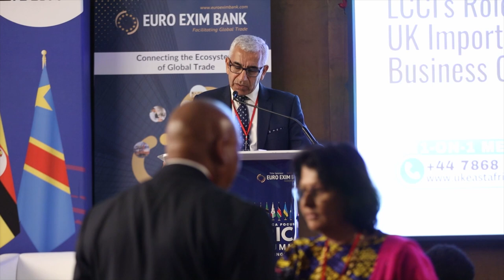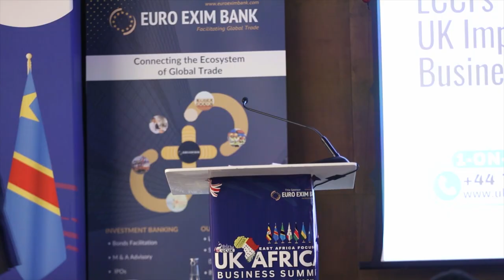CEO, London Chamber of Commerce, Calls for Stronger UK-East Africa Economic Ties at UK-Africa Summit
At the UK-Africa Business Summit, Kareem Fatehi, CEO of the London Chamber of Commerce, called for stronger economic ties between the UK and East Africa. He highlighted initiatives to improve trade, logistics, and business collaboration, with a focus on promoting East African products and streamlining customs and transport infrastructure to boost trade between the two regions.

Full remarks:
Kareem Fatehi Calls for Stronger UK-East Africa Economic Ties at UK-Africa Summit

CEO of London Chamber of Commerce Urges Enhanced Trade and Investment Collaboration between the UK and East Africa

London, September 15, 2024 — Kareem Fatehi, CEO of the London Chamber of Commerce and Industry (LCCI), delivered a compelling address at the UK-Africa Business Summit, urging for deeper economic engagement between the UK and East Africa. During his speech, Fatehi outlined the LCCI’s strategic initiatives aimed at enhancing trade, investment, and business collaboration, emphasizing the vast potential of East African markets to support mutual economic growth.

Strengthening Economic Ties Between the UK and East Africa
Fatehi began by underlining the chamber’s role in helping British businesses expand their global reach. With a membership base of nearly 8,900, the LCCI has placed a special focus on East Africa, recognizing the region's rapidly expanding economies, particularly in Kenya, Tanzania, Uganda, and Rwanda. "East Africa is home to some of the continent’s fastest-growing economies, and it presents a unique opportunity for UK businesses looking to expand," Fatehi said.

He noted that the UK-Africa Business Summit serves as a vital platform for fostering UK-East Africa relations at a time when the UK is focused on driving economic prosperity post-Brexit. The LCCI's goal, according to Fatehi, is to position London as a premier global business hub while supporting British firms with expert guidance on navigating international markets, including the complexities of importing and exporting.

Key Initiatives to Foster Trade and Investment
The London Chamber of Commerce has launched a number of initiatives aimed at overcoming obstacles that hinder trade between the UK and East Africa. These initiatives include trade missions, business forums, and sector-specific events.

One of the chamber’s central goals is to boost UK exports to East Africa, while simultaneously addressing the challenges East African businesses face when exporting to the UK. Citing 2023 import figures, which saw £700 million worth of goods imported from East Africa, Fatehi noted that agricultural products, textiles, and minerals were key contributors but acknowledged that this only scratches the surface of the region's export potential.

Addressing Trade Barriers and Improving Logistics
Fatehi also underscored the importance of promoting East African products more widely in the UK market. "East Africa has high-quality products that deserve better visibility in the UK," he remarked, adding that creating opportunities for East African businesses to showcase their products to UK retailers will be crucial in achieving this.

Improving logistics and supply chain infrastructure was another key focus. Fatehi called for investment in transport infrastructure, streamlined customs procedures, and better connectivity between the two regions. "Better transport links and streamlined customs processes will open the door to more efficient trade, benefiting both regions," he emphasized.

Future Collaboration and Advocacy for Trade Policies
Looking forward, Fatehi reaffirmed the LCCI’s commitment to working closely with East African partners to discover new business opportunities and overcome barriers to trade. He advocated for trade agreements that would lower tariffs and improve market access for East African goods in the UK.

"The London Chamber of Commerce is fully committed to strengthening economic ties between the UK and East Africa. By working together, we can create lasting prosperity for businesses and communities on both sides," Fatehi concluded.

This call to action at the UK-Africa Summit signals a strong desire to deepen UK-Eastern Africa collaboration, with initiatives already in place to make it a reality.